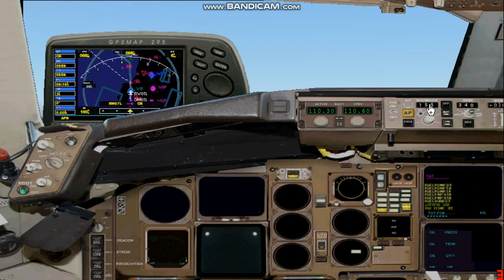FS2004 - FedEx Express Boeing 767-300ER(F) ILS approach & landing at Jakarta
Aircraft Name  : FedEx Express {FX/FDX}
Type Aircraft : Boeing 767-300ER(F)
Tail Number : N767FD
Flight Number & Destination : {FX5148/FDX5148}  Ho Chi Min City Int'l Airprt {SGN/VVTS} - Jakarta Soekarno Hatta Int'l Airport (CGK/WIII)